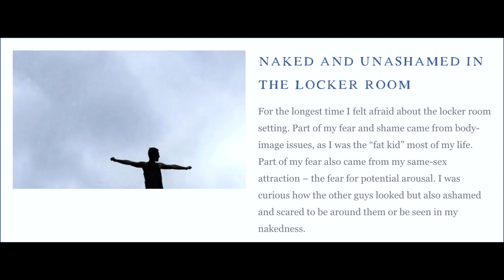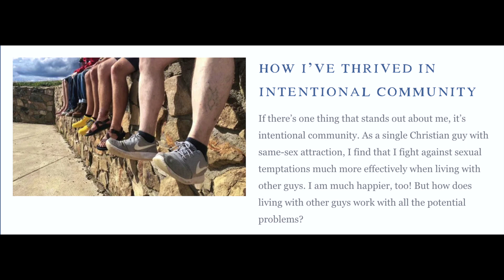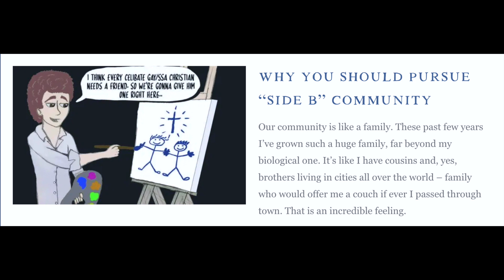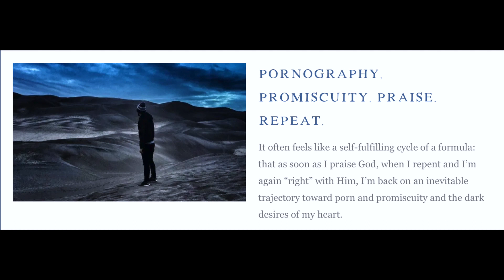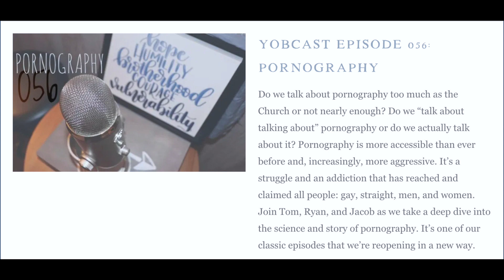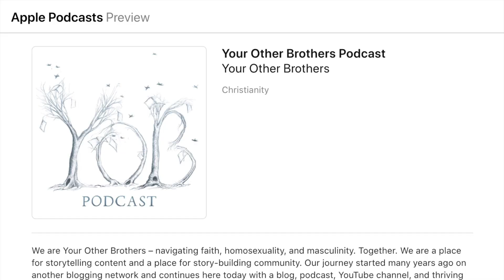Our Redesigned Site! Featuring Our Three Bedrocks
After a long, cold, manly void of a winter, MANLY MONTHLY returns! Our editor, Tom, catches us up on the last couple months of blogs and podcasts, and he talks about the process of our site redesign – including the three bedrocks of Your Other Brothers embedded into our new logo.

Huge thanks to Wesley Ayers for all his hard work on the new design!

Enjoy the latest dose of manliness! With the holidays behind us, the hope is to get back into a monthly rhythm with these videos. Also: let's have a moment of silence for Tom's succulent. Your prayers are appreciated during this tough time.

RECENT BLOGS

"Fruit of the Spirit: A Queer Man's Journey for 2020" by Dean

"Coming Out of the Country: Learning Who God Is" by Daniel

"Pornography, Promiscuity, Praise. Repeat." by Tom

RECENT PODCASTS

And if you enjoy what we do, consider leaving us a rating/review.

FOLLOW YOB

SUPPORT YOB